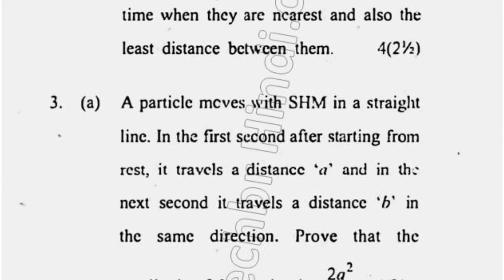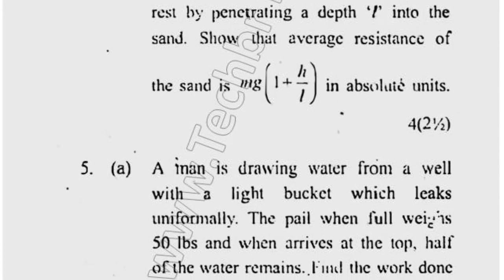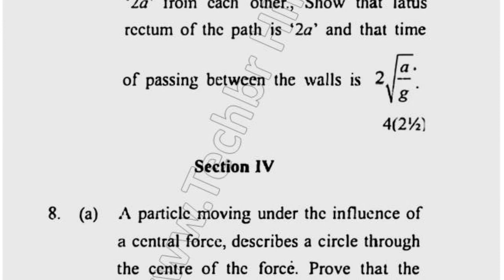2017 Cdlu BSc 6th Sem Maths Dyanamics Question Paper